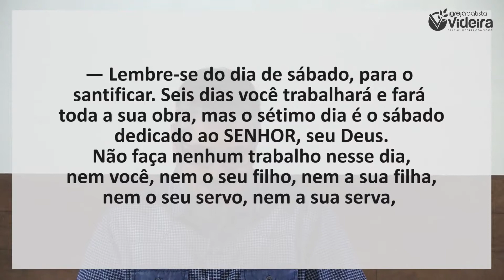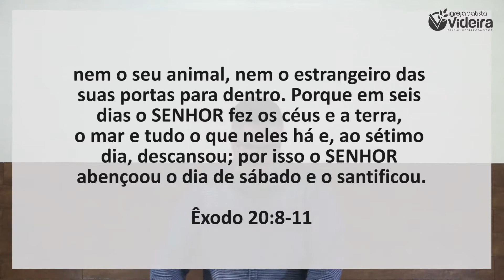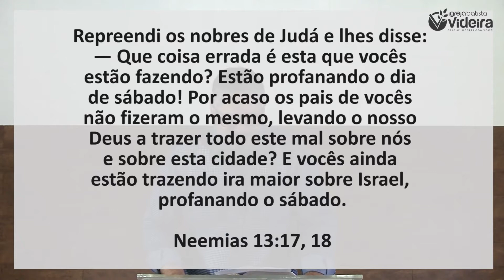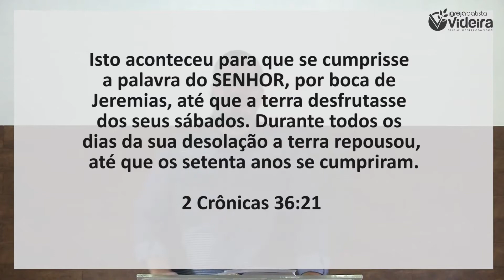A Santificação do Tempo - Pr. Anderson Lima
O MANDAMENTO DE DESCANSAR
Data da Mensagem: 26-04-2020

Êxodo 20:8-11

Marcos 2:27,28

Introdução: Em nossa mente, mentir, roubar, adulterar, cobiçar são pecados. Temos dificuldades em encarar o deixar de descansar como pecado.

A. QUAIS AS RAZÕES PARA A OBSERVÂNCIA DESTE MANDAMENTO?

1. Razões humanitárias
Cuidado contra a exploração e abuso do corpo

2. Razões relativas à mordomia (descanso da criação)
Tanto a terra quanto os animais devem descansar

3. Razões espirituais – dia de expressar nosso culto, e de imitar a Deus em Seu descanso (não porque Deus se canse)

B. QUAIS OS DESEQUILÍBRIOS HUMANOS EM RELAÇÃO A ESTE MANDAMENTO?
• Descanso permanente – preguiça
• Trabalho contínuo - workaholic

C. POR QUE O HOMEM NÃO RESPEITA O SÁBADO (DESCANSO)?

1. por não encarar a quebra do sábado como pecado
2. Avareza
3. Cobiça
4. a busca de significado no trabalho
O trabalho é uma parte importante da existência humana. Mas, não é sua vida.
5.  Falta de fé - deixa de reconhecer que Deus é a fonte.

Fé que a benção de Deus nos dará mais do que conseguiríamos unicamente com nosso esforço.
Crer que 6 em 7 é melhor que 7 em 7.

D. AS CONSEQUÊNCIAS DA QUEBRA DO SÁBADO
Neemias 13:17, 18

O que seria profanar o sábado?
Trabalhar nele.
Deixar de cultuar nele.

A terra foi deixada 70 anos descansando
Cativeiro babilônico

2 Crônicas 36:21
1. Saúde prejudicada
2. Família roubada
3. Deixar de experimentar a bênção de Deus que vem pela obediência

E. AS BÊNÇÃOS DE GUARDAR O SÁBADO
1. Saúde física
2. Saúde emocional
3. Maior capacidade produtiva
Quem descansa produz +.
Quem descansa tem + criatividade.

4. Bênção de Deus

F. JESUS, NOSSO SÁBADO
Onde nossas almas descansam de todos os trabalhos e esforços para sermos aprovados e aceitos por Deus.

Conclusão: Apesar do que muita gente pensa, os consultórios médicos e salas terapêuticas, tem estado lotados em nosso tempo, em sua maioria, não pela falta de atividades, mas pelo exagero no trabalho, pelo abuso corpo e da mente. Descansemos obedecendo a Deus.